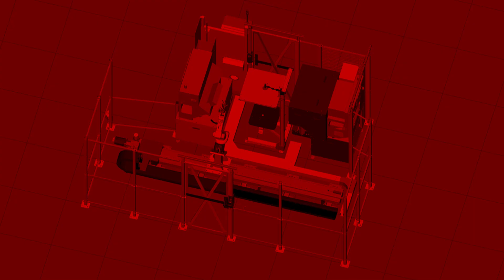Multi-Operation Manufacturing with APT, FANUC, & Levil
This Multi-Operation Manufacturing system is a collaboration with North Central Missouri College, APT Manufacturing, FANUC, and Levil.
Features endless PBL opportunities with a FANUC machine tending robot and Levil CNC mill & lathe, all on a 7-axis robot rail system.